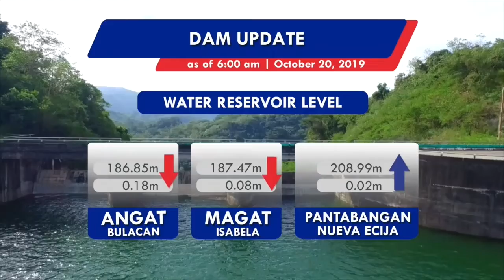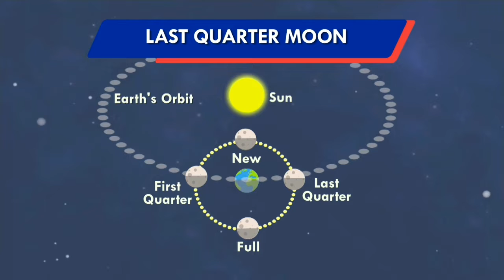Panahon.TV | October 21, 2019, 5:00AM (Part 2)